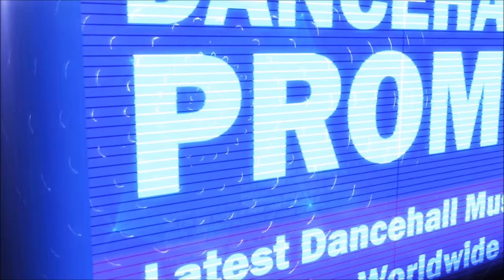Mavado - Mama (Official Audio) February 2017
Mavado - Mama (Official Audio)
JA Productions.